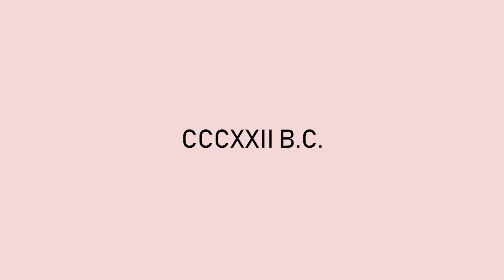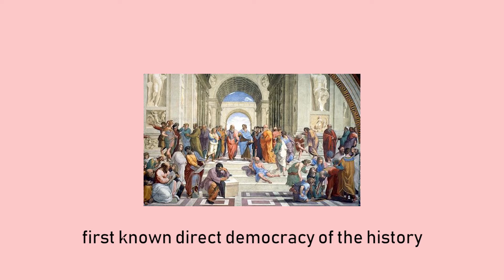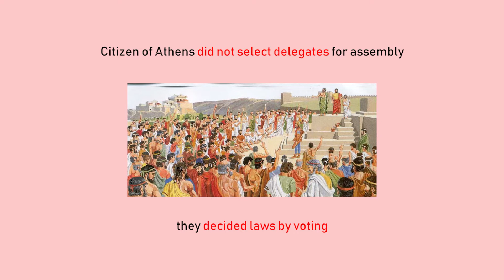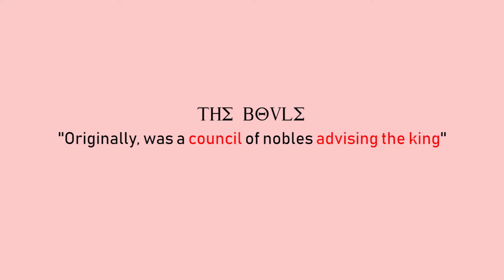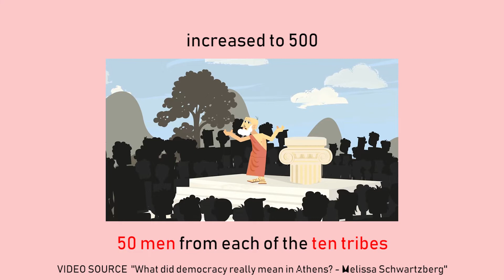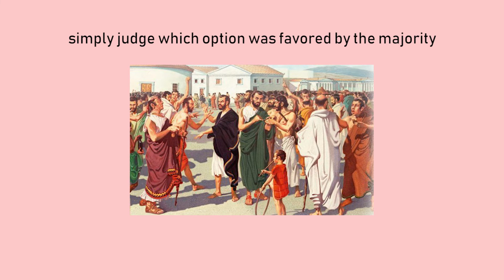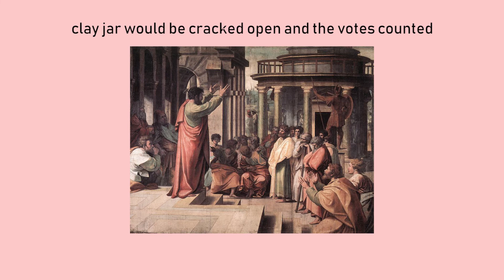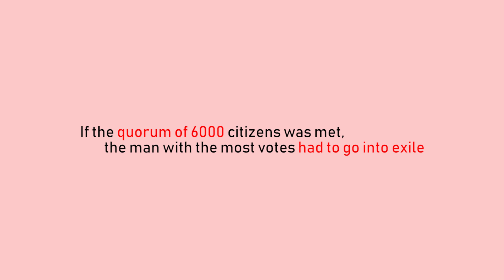ATHENIAN DEMOCRACY - Bilkent - HCIV Group 8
! REFERENCES !

“Boule.” Edited by The Editors of Encyclopaedia Britannica, Encyclopaedia Britannica, 20 July 1998,
Hignett, Charles. A History of the Athenian Constitution. Clarendon Press, 1970.
Thorley, John. Athenian Democracy. Taylor & Francis, 1996.

!MASSAGE ME FOR ANY ISSUES ABOUT BACKGROUND MUSIC. I DO NOT CLAMING ANY RIGHT OF THAT TRACKS!